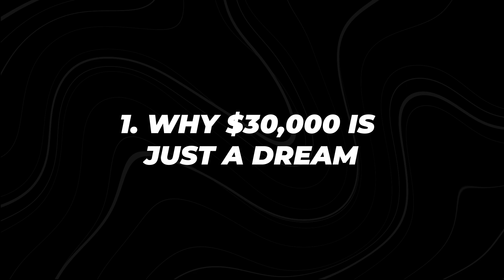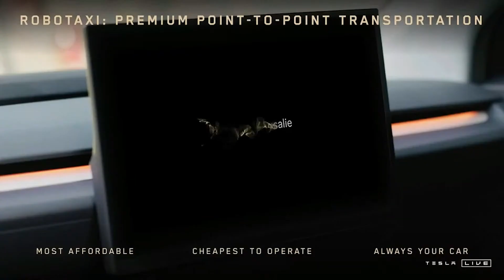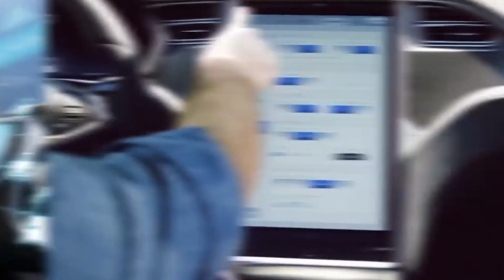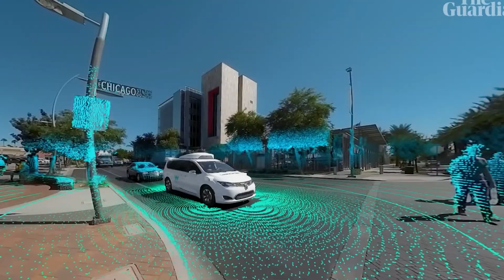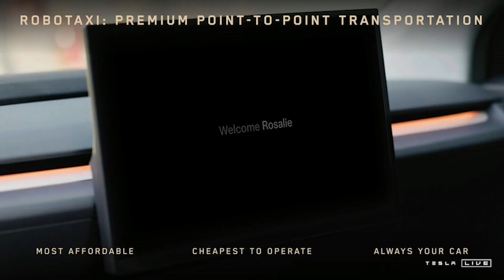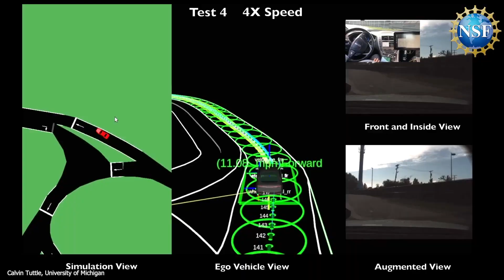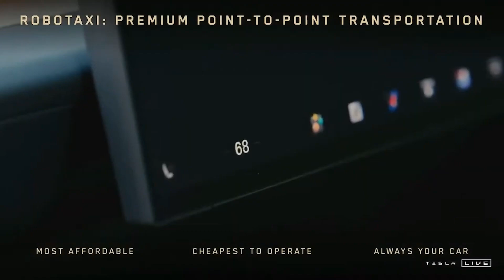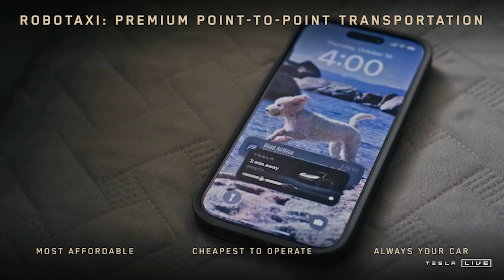10 Things Tesla Will Never Tell You About the New Cybercab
10 Things Tesla Will Never Tell You About the New Cybercab
Ever wondered what secrets Tesla keeps about their latest innovation, the Cybercab? In this video, we’re diving into the top 10 things Tesla might not want you to know about their futuristic, game-changing vehicle. From exclusive features to hidden drawbacks, we’re uncovering the lesser-known facts about the Cybercab that could change how you view Tesla's newest project.

Tesla’s Cybercab isn’t just another EV—it’s a vision for urban mobility with unique capabilities. But there are details about its design, technology, and performance that Tesla keeps behind the curtain. We’ll look at insider insights into the Cybercab’s real-world range, autopilot limitations, and battery secrets that aren’t widely publicized. Find out how these hidden elements impact the overall Cybercab experience.

You’ll also learn about Tesla's strategies with the Cybercab and the challenges they’re facing that could affect the vehicle's availability and future upgrades. If you're a fan of electric vehicles, sustainable technology, or Tesla’s innovations, you won’t want to miss this deep dive. This video reveals the full story of what Tesla’s not sharing openly about the Cybercab.

What are Tesla Cybercab secrets? What is Tesla hiding about the Cybercab? What makes the Cybercab different from other Tesla models? How does Cybercab’s range really perform? Should you buy Tesla’s Cybercab? Watch the video to find out the answers to all these questions and more!

ai.uncovered.official